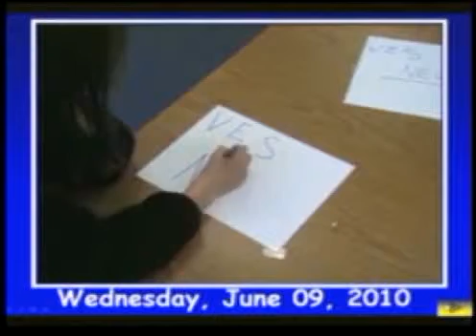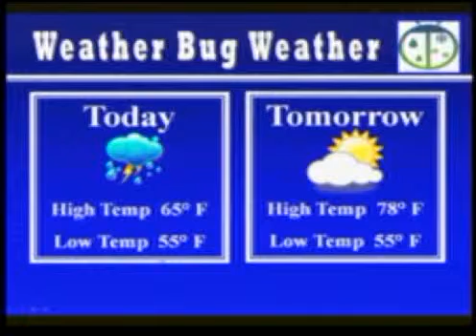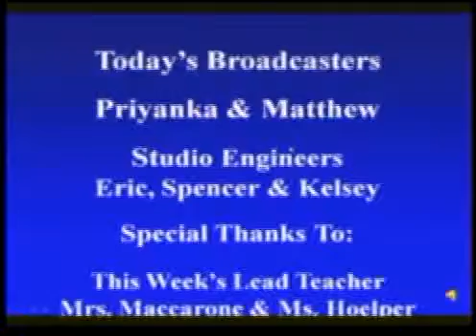6-9-10 VES News